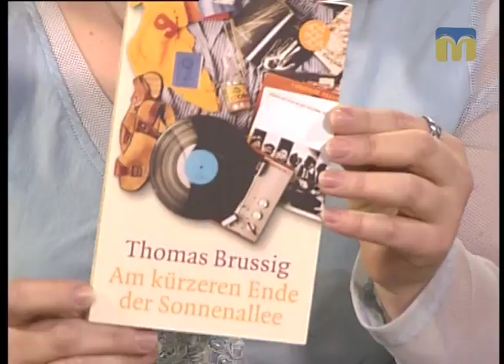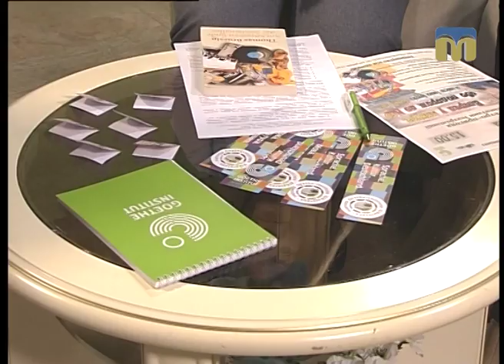Новий день. Центральна міська бібліотека ім. М. Кропивницького запрошує миколаївців на захід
Гості студії: головний бібліотекар Центральної міської бібліотеки ім. М. Кропивницького Світлана Пономаренко та керівник молодіжної організації Миколаївського обласного центру німецької культури Тетяна Гнат.